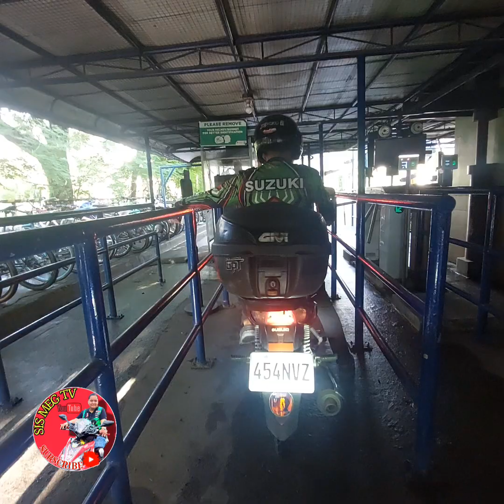hinatid ko ang service Kong motor Kay hubby